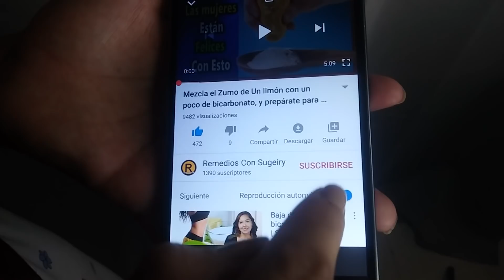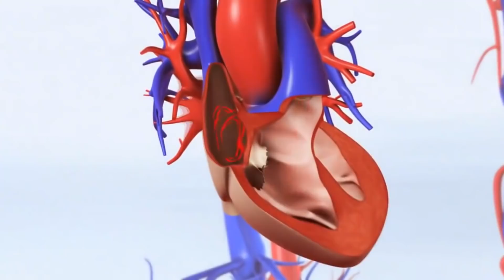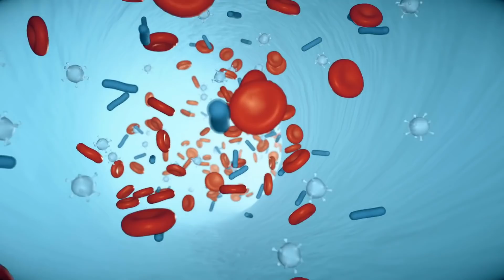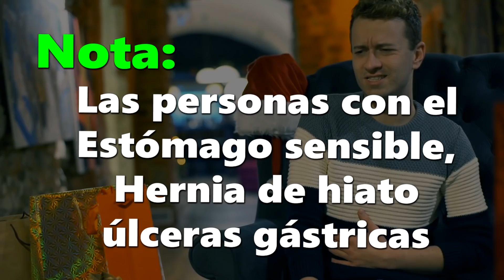Este Remedio Es Una Joya Combate 6 Enfermedades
Esta mezcla, puede mantenerte alejado de los Médicos x mucho tiempo.

En este dia les presentare como esta mezcla puede ayudar a mejorar la calidad de tu vida con solo dos ingredientes, el aceite de oliva y el ajo.

Estos dos ingredientes se han convertido en algo indispensable en nuestra casa, ya que hacen toda la diferencia en las recetas de cocina, lo que hace que nuestra comida sea más sabrosa,

en este video vamos hablar de los beneficios que aporta el aceite de oliva para mejorar nuestra salud. Más aún, hablaremos del aceite de oliva con ajo que podemos preparar en nuestra casa.

entre los Beneficios del aceite de oliva y ajo cabe destacar los siguientes.